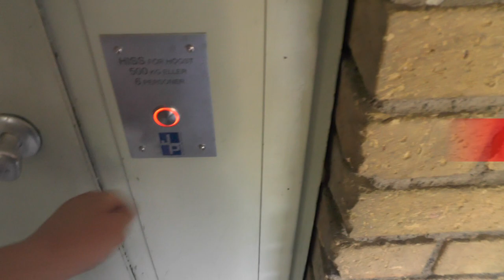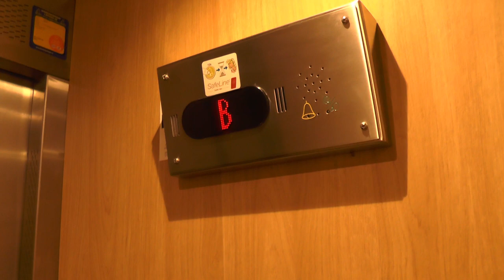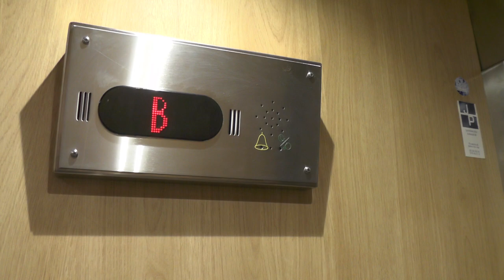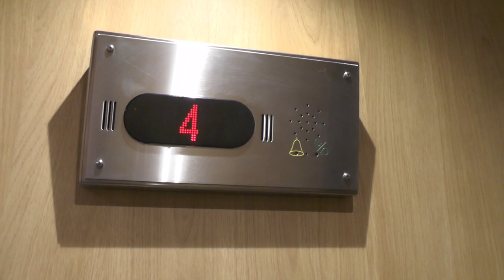2x KONE (MB: JP Sandström) Traction elevators @ Visättravägen 71-75, Huddinge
Manufacturer: KONE
Installation year:
Current moderniser: JP Sandströms Hiss & Konsult AB
Latest modernisation year:
Serial Number:
Capacity: _Kg (_lbs.) - _ Persons
Floors: _ =

Location: Visättravägen 71-75, Huddinge (Visättra) SWEDEN!